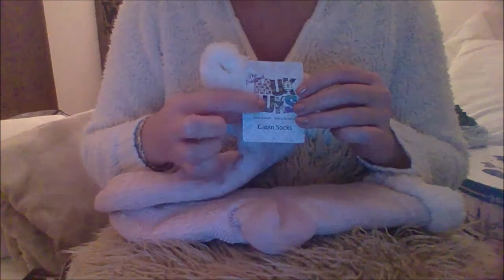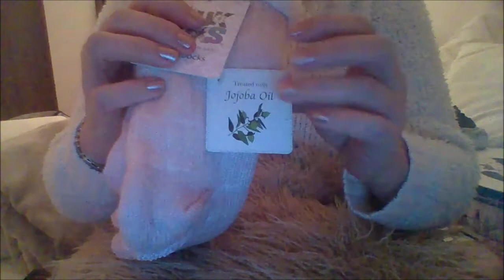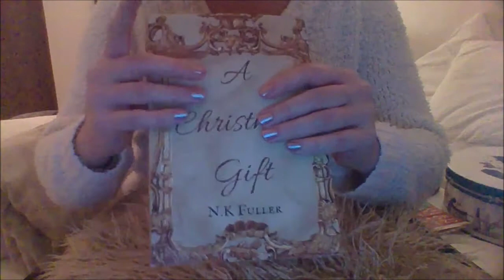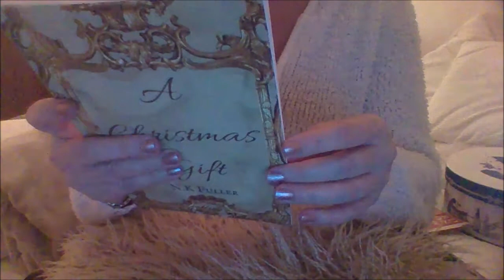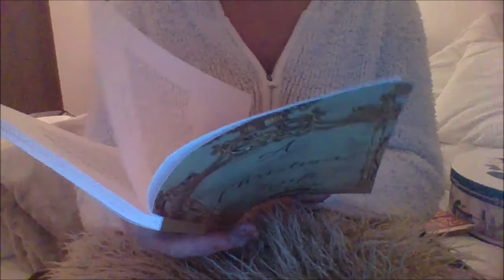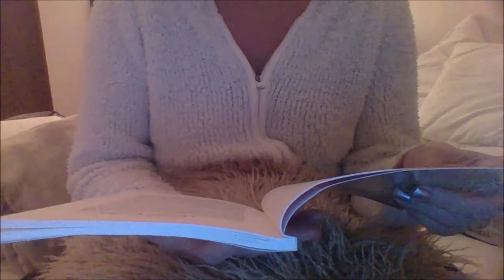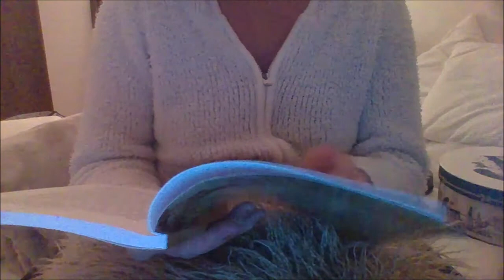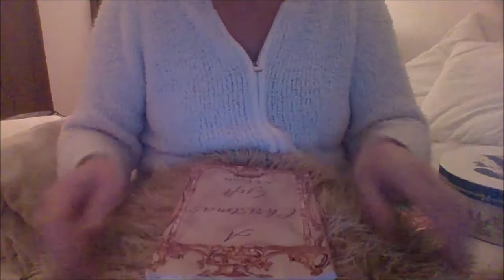ASMR~Cozy sleepy time~whispered chat~soft cushion & slippers~Korres~reading Christmas book SHOW 31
Feeling exhausted, stuck, anxious or unhappy?...Hi, I hope I can help. Thank you for joining me for some quiet time in OUR SAFE bubble. In this time together, I'll be chaffling (chatting & waffling) softly with you about a variety of bits & bobs: inspirational pieces, what's going on, things I love, style or health, well being, home & garden and topics of interest that I simply want to share selfshare... with touching of paper, writing, hand movements and pleasing sounds to induce those tingles & improve the flow of everyday well being. I hope this comforts you, helps you relax or finally get to sleep. x

A bit about me: Firstly I'm just one woman who suffers with a lot of anxiety! but I'm  also a mum & with my husband own an award winning pub.  I am also a creative entrepreneur, who writes books but also someone in search of those happy days and being & feeling relaxed, safe & focused.  This is why I am an advocate of the benefits of ASMR.

I like to keep it simple, with recording and lighting & recommend for the full effect to wear headphones.

PRODUCTS USED: N/A

MY BOOKS SELF HELP/SELF SHARE:
ONE WOMAN VS LIFE KINDLE:

ONE WOMAN VS LIFE PAPERBACK

ONE WOMAN'S PRIVATE LIFE SHARED KINDLE:

ONE WOMAN'S PRIVATE LIFE SHARED PAPERBACK:

Want to be the best version of yourself? - Your life is in your hands. A light hearted approach to remembering what you need to do in this No.1 Life tool handbook

18+ FICTION...
BERNIE TAYLOR: The London Days & Nights on KINDLE:

BERNIE TAYLOR: The London Days & Nights PAPERBACK:

BERNIE TAYLOR: The New York Days & Nights on KINDLE:

BERNIE TAYLOR: The New York Days & Nights  PAPERBACK: